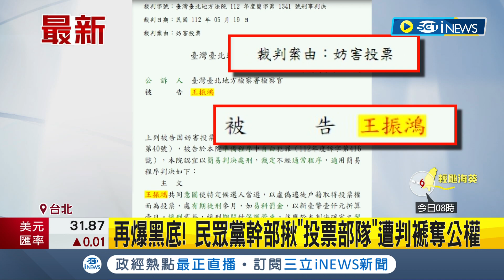民眾黨黑底頻被爆! 白色力量成染布? 台北黨部主任妨害投票 雲林黨部執行長暴力討債 台南黨部執行長涉傷害罪 各式黑料樣樣來│記者 侯彩紅 王嘉鴻│【台灣要聞】20230904│三立iNEWS